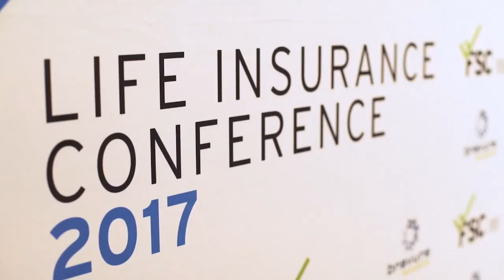2017 Life Insurance Awards Dinner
The 2017 FSC Life Insurance Awards Dinner.

This year, a total of five awards were presented in recognition of excellence in the areas of young achievement, industry research, consumer innovation, mentoring and leadership.

FSC CEO Sally Loane said: “The life insurance industry is pressing ahead with vital and far-reaching consumer reforms amid a period of heightened public scrutiny.

These awards highlight the considerable number of talented and dedicated people in the industry who are facing these challenges head on.

“Much has been achieved in the last 12 months and this awards celebration is a fitting way to kick-off what looks set to be a highly engaging conference program.”

The winners are:
YOUNG ACHIEVER AWARD
Winner: Kathleen Williams, head of retail risk, optimisation and compliance at AIA

INDUSTRY RESEARCH AWARD
Winner: BT Financial Group for the “Measuring Health Outcomes” submission
Highly commended: CBA for the “Back to Wellness Program” submission

CONSUMER INNOVATION AWARD
Winner: AIA “Vitality”
Highly commended: AMP “MyLife”

INDUSTRY MENTOR AWARD
Winner: Russell Hannah, general manager sales, retail advice at MLC

INDUSTRY LEADER AWARD
Winner: Scott Moffitt, national life insurance product manager at BT Financial Group